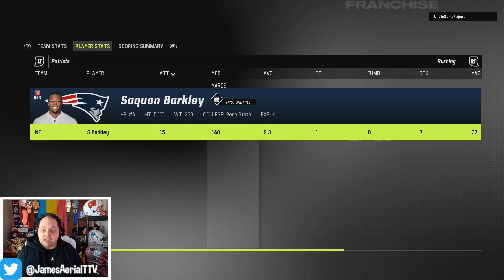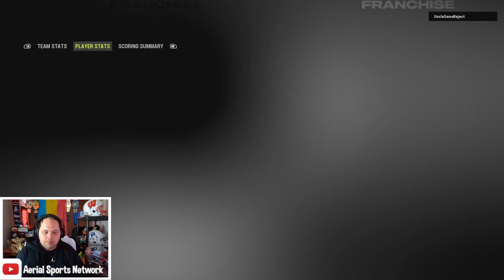Months In The Making! GGBFL week 17 vs Dolphins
Welcome back to Aerial Sports Network! Today we are FINALLY running it back against @USR__  and his Dolphins! Last time we played was week 1 of the original GGBFL before 2 franchise glitches got us to where are now!.

SOCIAL MEDIA!:
Main Channel: @JamesAerial

Mad love to my guy Lambo Lada for allowing me to use his music in this video! Go support the fambro!